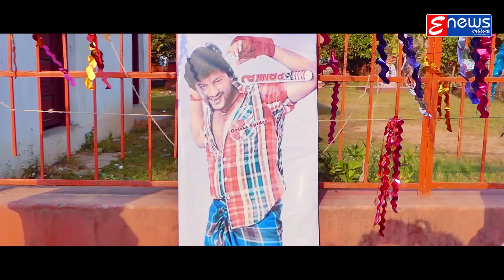Anubhav Fan - Full HD Video - Raj - Rudra Production - HD